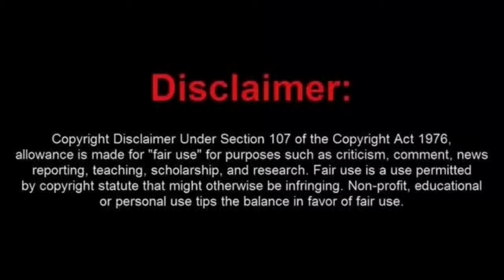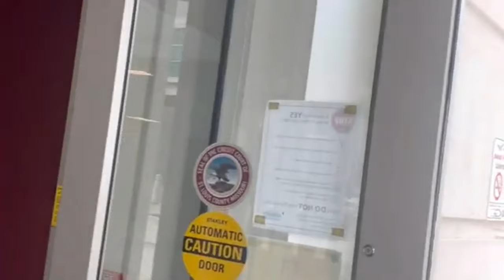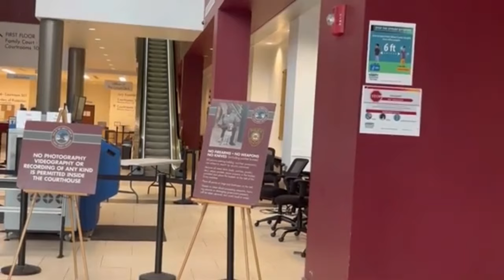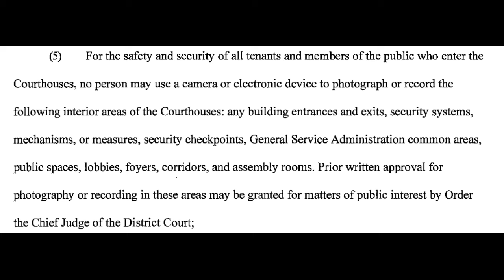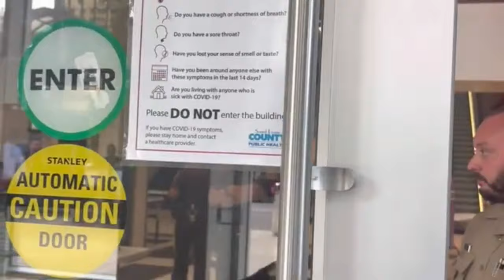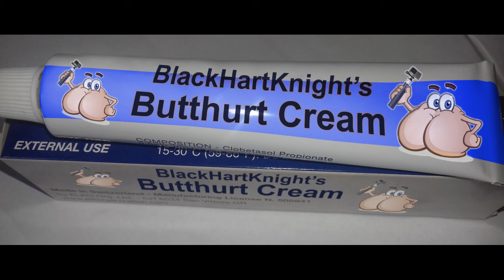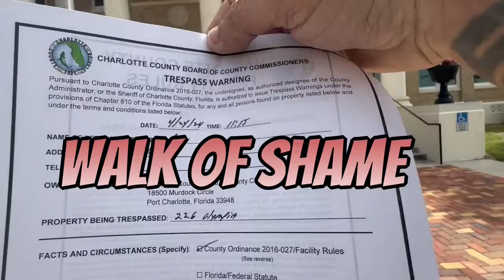Frauditor Needs BHK's Butthurt Cream After He is Booted Out of a St. Louis Courthouse